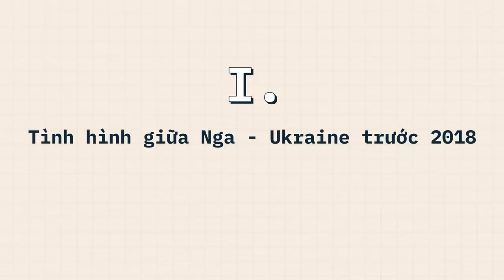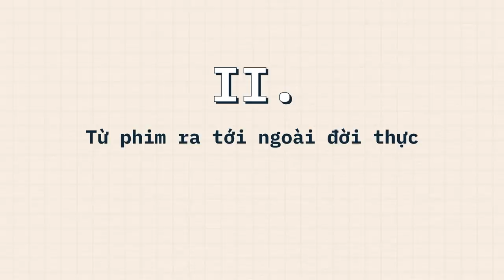Volodymyr Zelensky: Tổng thống Ukraine là ai? | Minh HD | THẾ GIỚI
Volodymyr Zelensky: Tổng thống Ukraine là ai?

Nga và Ukraine từ trước tới nay luôn có một mối quan hệ phức tạp. Kể từ khi Liên bang Xô Viết tan rã, Ukraine đen đủi thay lại có vị trí lãnh thổ mang tầm chiến lược đối với Nga nên không ít lần bị áp lực và rơi vào tình trạng bất ổn. Đỉnh điểm nhất khi Nga quyết định nổ súng, tuyên bố chiến tranh với Ukraine vào khoảng đầu năm 2022. Nhưng tại sao phải cho đến khi Zelensky đương nhiệm tổng thống thì Putin mới bắt đầu khai hoả? Và tại sao người ta lại bầu cho một diễn viên hài lên lãnh đạo cả một đất nước?

00:00 - Start
00:39 - Tình hình giữa Nga và Ukraine trước năm 2018
04:19 - Từ phim ra tới ngoài đời thực
06:38 - Đương nhiệm và ảnh hướng tới cục diện của thế giới
Ghé Nhà sách Spiderum trên SHOPEE ngay thôi các bạn ơi:
Bài viết: Zelensky - Sai lầm hay Cơ hội?
Được viết bởi: Minh HD
Giọng đọc: Pinkdot
Editor: Hikari